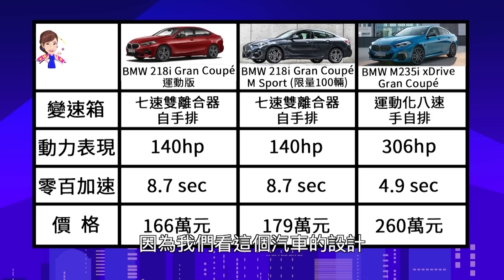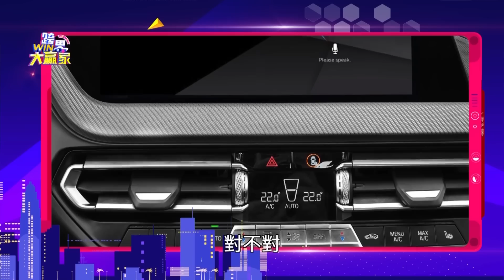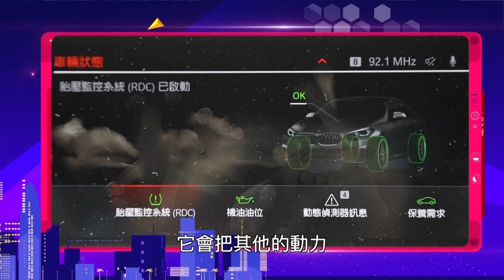上億BMW展間化身攝影棚！BMW 2系列 Gran Coupe排氣聲浪催給你聽(精彩片段)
上億BMW展示中心包裝成攝影棚
306匹帥勁轎跑2GC直接給它催下去

░ 節目資訊 ░
每週六日 晚上10:00 JET 綜合台 | 首播
每週六日 晚上19:30 JET 綜合台 | 重播
每週六日 早上08:00 東風衛視   | 重播

░ 跟我們聊天 ░
👉 FB 粉絲團